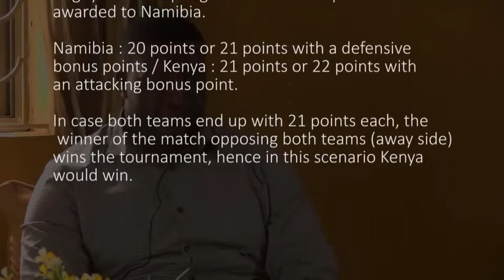Let's talk Rugby Episode 3 featuring Brian Odong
Lets Talk Rugby Show by Kratos Sports Africa
A Rugby Show in Uganda. We talk everything Rugby in the Uganda premiere league, Africa and international Rugby